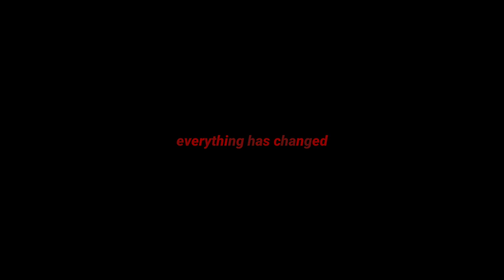I'm not your little doll // meme // gacha club // SLIGHT FLASHING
damnnit youtube deleted the desc wtf youtube im going to skrrt skrtt ratatat on you if you delete this one

app used

alight motion
gacha club